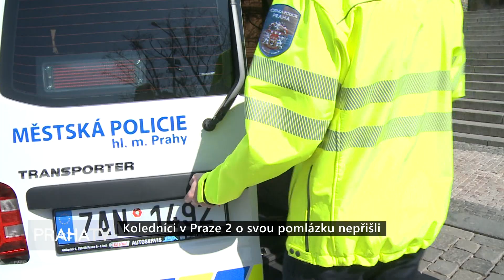Koledníci v Praze 2 o svou pomlázku nepřišli